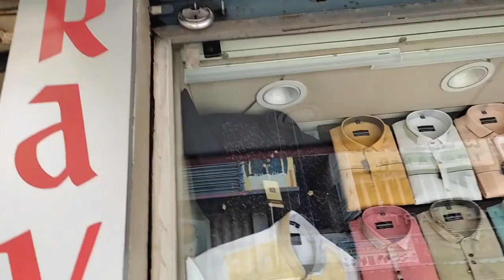Aaj Punjabi khabar khelam...amritsari lunch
This channel is all about entertainment, food, travel, education, information through simple daily life of a Probashi Bengali family in Bengaluru City. This daily vlog wishes to connect to millions of bengali/non bengali who dream/aspire to travel/settle in the silicon valley of India.